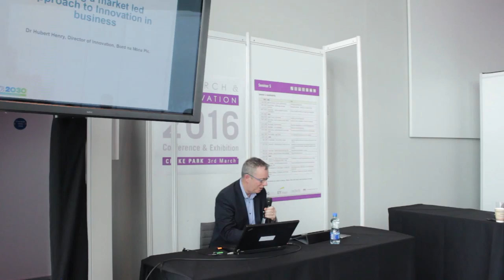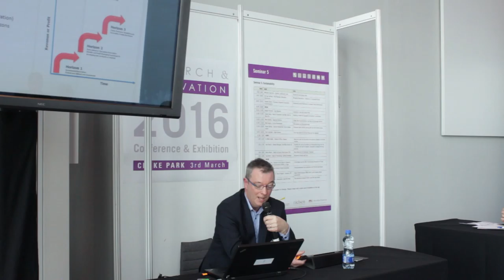Dr Hubert (Hugh) Henry - Building a market led approach to Innovation in businesses